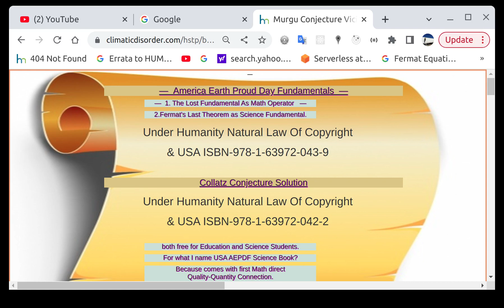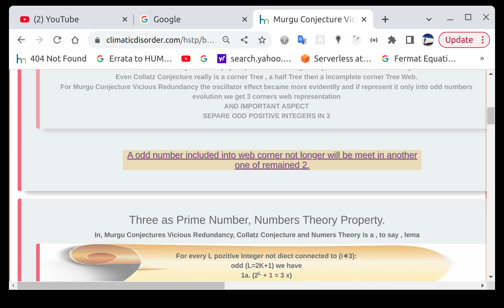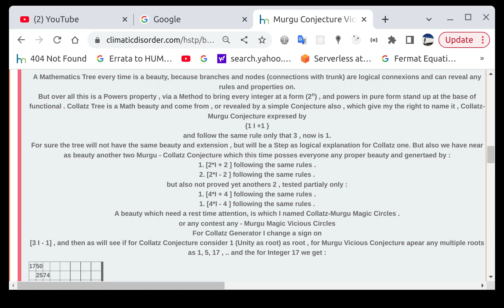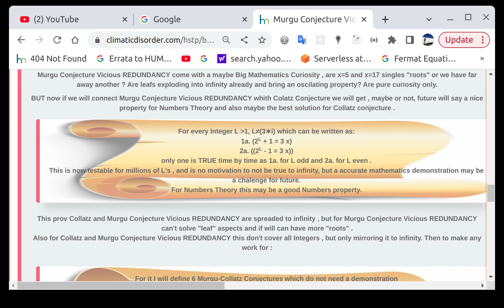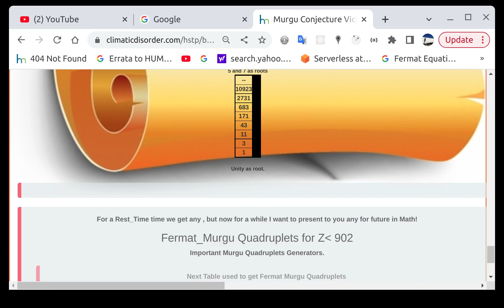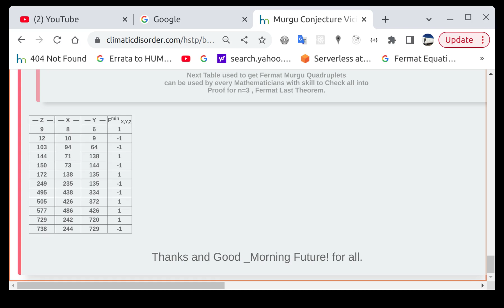3_Prime_Number Brought Unsolvable Math_Problem Murgu_Conjecture_Vicious_Redundancy USA_Math _USA_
USA_AEPDF offered to Fermat HIS Right to posses a Science Fundamental, because, Fermat's Last Theorem Correct Solution became now Second Base for Science_Functional_Analytic .
USA_AEPDF SENT Fermat's Last Theorem in Science Fundamental in General case n=(2,infinity), then as I know as Scientist , a Proof can't Stand_Up against a general solution. Fermat_Last_Theorem_Science_Fundamental is biggest ever and forever Humanity Science Victory because as The_Lost_Fundamental_Operator were Extracted from Knowledge_Labyrinth_Shadow where not Observational_Experimental speak any, and The_Lost_Fundamental was The Key and then F.M.I.E Method to can apply to General case like in One! USA AEPDF, Content 2 Science_Fundamentals_Eternal_Absolute_Truth_Values, maybe singles in this Position Absolute_Truth, all the rest remain yet as Science_Themes Opened to research. USA_AEPDF Come with Unique And General solution for Fermat's Last Theorem and then sent it in 2015 in Science Fundamental as Science_Fundamental_Eternal_Absolute_Truth . Science_Functional_Analytic and for sure can bring any into Integral_Calculus and Differential_Calculus because into The_Lost_Fundamental_Operator Epsilon is Unity .
Collatz Conjecture Solution was Published gradually scared by organized hackers,, but was coming with absolute new Concepts For a logic representation for Collatz Series as , Logical_Eternal_Triad , Murgu_Collatz_Images_String_Locator, Murgu_Logical_Dead_Nodes_String_Locator, Murgu_Logical_Dead_Nodes_Lema, etc. and New Formulas Introduced for and with Science_Hope Conventional_Science hackers will not can erode those, even if for Conventional Science Now Science mean Hacking_Science. Murgu_Infinity_Paradox_Of_Infinity but also Murgu_Conjecture_Vicious_Redundancy are Logical_Math_Provocations.